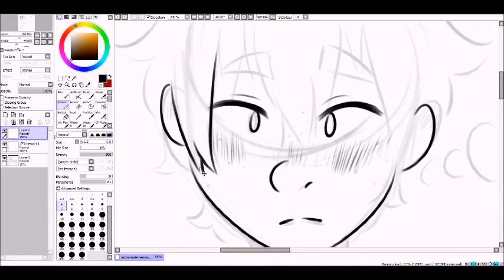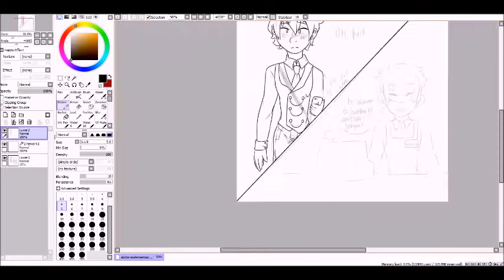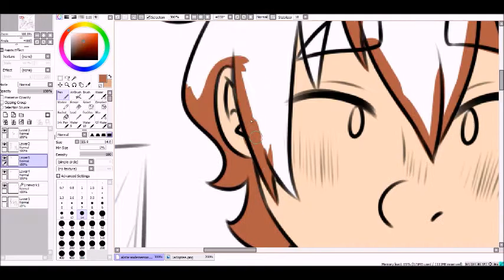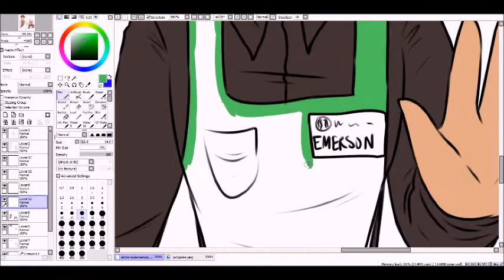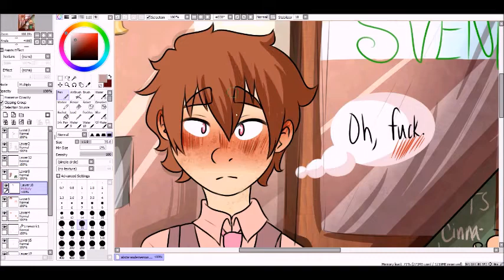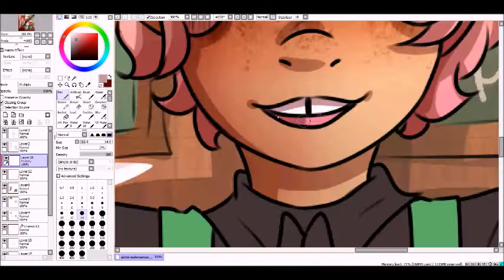The Coffee Shop AU of a century - speedpaint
does it count as an au if theyre your own ocs?

the one in the top corner is alistar, an oc i adopted, and emerson is my own oc i designed myself. I keep changing his design constantly. ill decide on something eventually.
but either way i wanted emerson so have a bf so here he isssss
wow i drew something that isnt fanart?? i thought that was impossibllee!